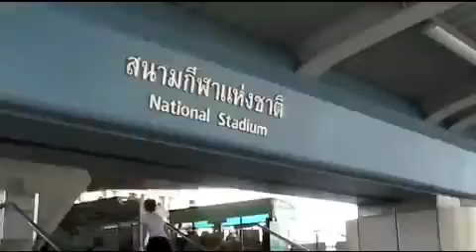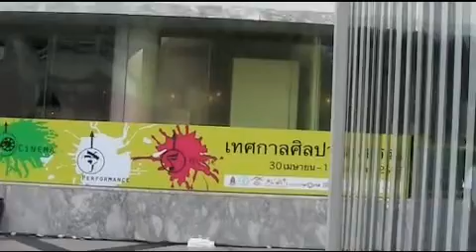Kao Nok Ook nai : Bangkok - Krung Thep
Santi Lawrachawees public typographic installation
at Fairground, Bangkok Art and Culture Centre, Bangkok
in Bangkok Bananas, Art & Culture Festival
Organized by Office of Contemporary Art and Culture, Ministry of Culture
Approx. Dimension : W 390 cm. x L 1,800 cm. x H 220 cm.
30 April - 10 May 2009